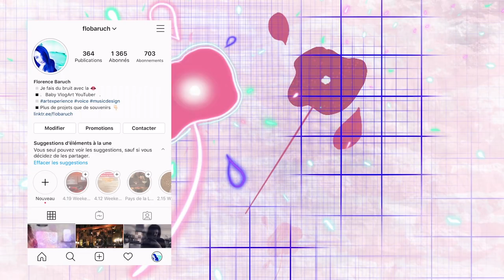Pourquoi la comédie musicale me fait tant de bien ? // Cours de Grease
Il y a un lieu que j'adore à Paris c'est l'Elephant Paname. C'est un centre d'art qui propose notamment des expos et des cours de danse. Ils ont des studios magnifiques qui te donnent l'impression de danser au château de Versailles. En partenariat avec l'AICOM (Academie Internationale de Comédie Musicale), ils ont organisé un cours de comédie musicale sur le thème de Grease. Devinez qui s'est précipitée pour y aller? ...

A l'Elephant Paname tu peux prendre des cours à l'année ou au ticket.
Ils donnent notamment des cours pour apprendre à danser comme Beyoncé. Je dis ça je dis rien...

Si tu rêves de devenir un pro de la comédie musicale, l'AICOM est pour toi:
Ils donnent des cours à l'année ou en stage.
Au programme, chant, danse, théâtre, posture et respiration :-)

Et pour finir, voici un petit extrait des performances de Djamel sur scène.. parce que quand même, voix et charisme de dingue!!

Mets "Pink Ladies for ever" en commentaire si tu as lu jusque là :-)